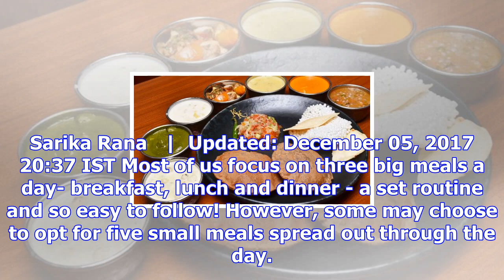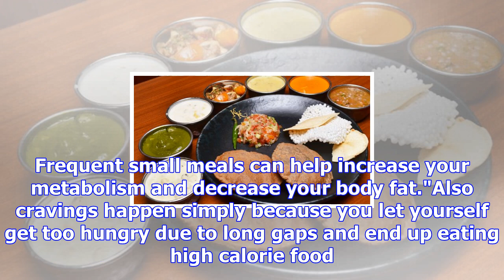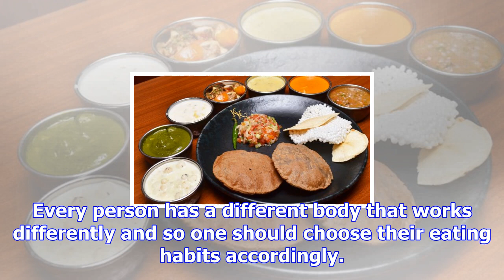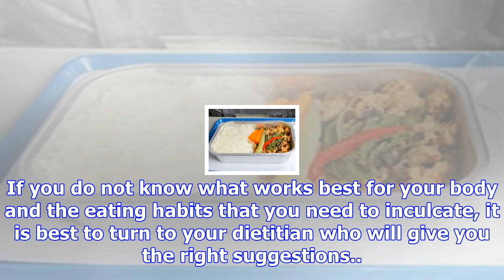The big question: three big meals or five small meals a day?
Sarika Rana   |  Updated: December 05, 2017 20:37 IST Most of us focus on three big meals a day- bre...